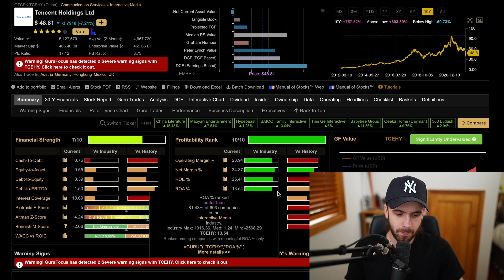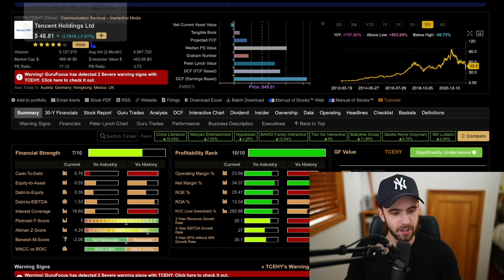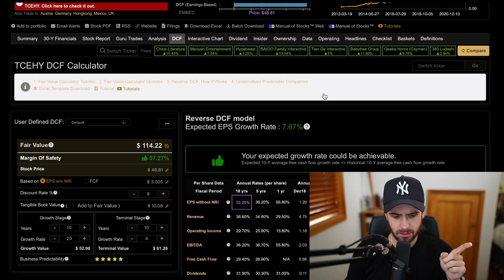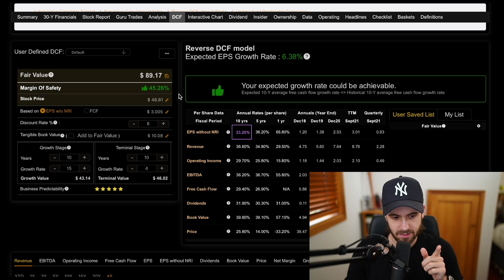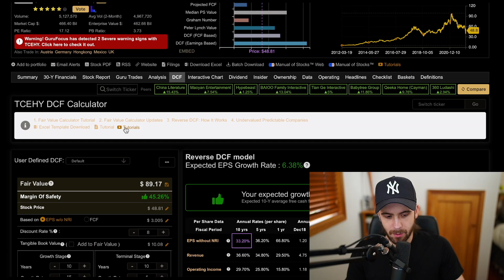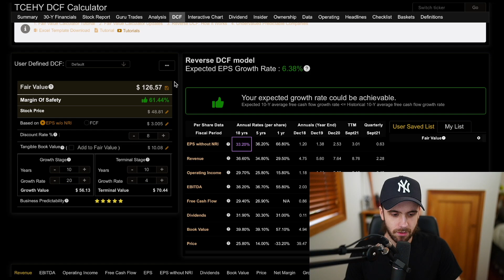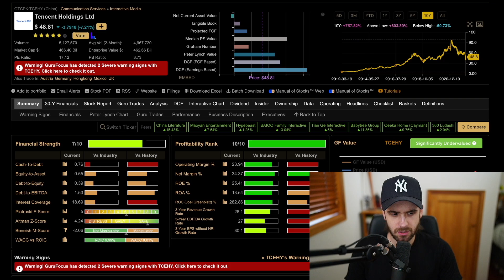The Coming Stock Market Rally | TCEHY Stock | Invested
Tencent stock | TCEHY stock presents a significant degree of fundamental quality within the company's underlying business, additionally with regulatory fears subsiding, the company begins to pose a fairly advantageous investment prospect. This video will focus on the fundamental aspects of Tencent's business and provide a potential valuation for TCEHY stock going forward.